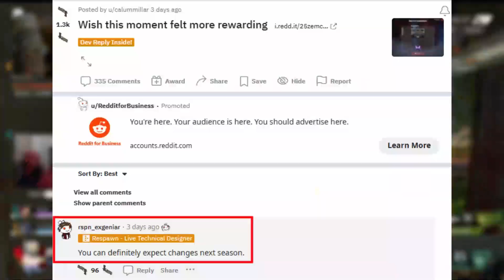Apex Legends FINALLY Ranked Changes Update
Apex Legends FINALLY Ranked Changes Update. Apex Legends ranked guides haven't been needed this season as it has been the easiest ranked season in Apex Legends history. Apex Legends Ranked is finally getting an update in Season 18. Apex does not have cross progression or Cross Save however Respawn have finally given us some news and CONFIRMED Cross Progression is coming to Apex Legends.